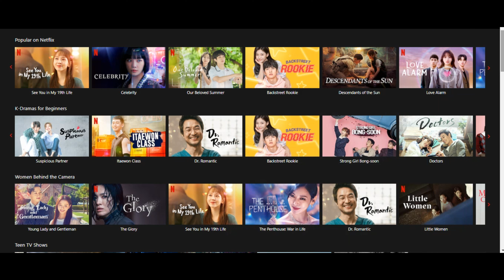Top 10 Best Korean Thriller Action Series To Watch In 2024 | Watch On Netflix, MyDramaList, Viki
🎬🔥 Dive into the heart-pounding world of Korean thriller action series with our latest video, "Top 10 Best Korean Thriller Action Series To Watch In 2024"! Whether you're a fan of intense suspense, jaw-dropping action sequences, or intricate plot twists, this countdown has something for every adrenaline seeker.

In this video, we unveil the most gripping and adrenaline-pumping Korean series that are set to keep you on the edge of your seat in 2024. From high-stakes espionage to exhilarating chase scenes, these series deliver non-stop thrills and excitement.

Join the conversation in the comments to share your favorite Korean thriller action series, exchange recommendations, and let us know which ones you're most eager to binge-watch. Let the binge-watching extravaganza begin! 🌟📺💥